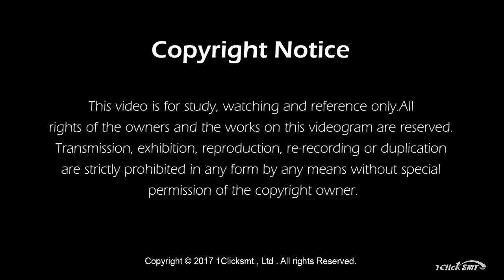1Clicksmt TRA Series Inverter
The 1Clicksmt TRA Series Inverter is used to invert / flip PCB's (180°) for 'double-sided' process.

Features of the machine：

1.Pannasonci PLC Program control；
2.By-pass mode selectable；
3.Pneumatic stopper to keep PCB in position during inverting；
4.Smooth and parallel width adjustment.(lead screw)；
5.SMEMA compatible.